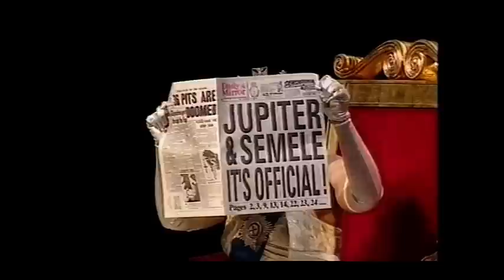Handel's Semele: Iris hence away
Susan Bickley (Juno) and Janis Kelly (Iris) show perfect comic timing, particularly with the lost ticket in handbag, in this 1997 Semele from the English National Opera (ENO).